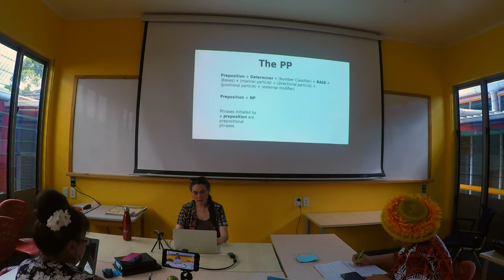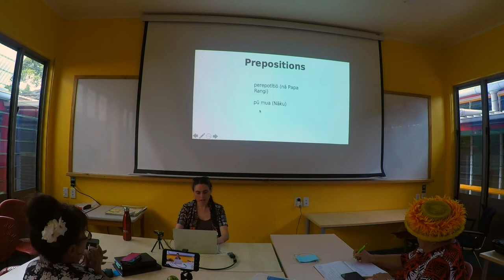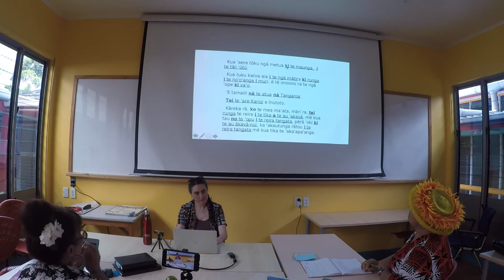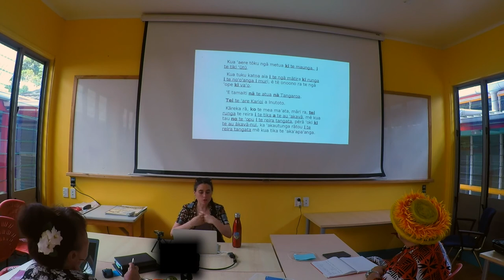Tākiato Pū Mua